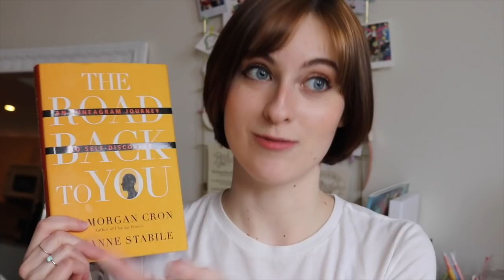being an enneagram type one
hello lovelies, here's a lil chatty video about what it's like for me as an enneagram type one. more below if you wanna know more!

songs mentioned:
uhgood by rm
atlas: one by sleeping at last